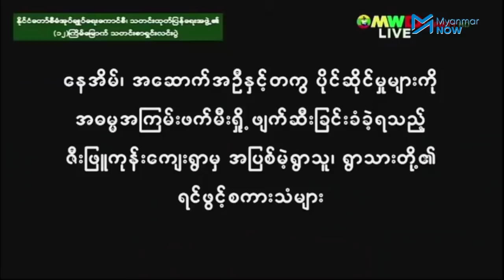စစ်ကိုင်းတိုင်းတွင် ပျူစောထီးအားကိုးဖြင့် စစ်ရှိန်မြှင့်မည်ဟု စစ်ကောင်စီ ကြုံးဝါး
စစ်ကိုင်းတိုင်းထဲရှိ ဒေသကာကွယ်ရေးတပ်ဖွဲ့ PDF များ၏ ခုခံကာကွယ်မှုကြောင့် အထိနာနေသည့် စစ်ကောင်စီသည် ပျူစောထီးအဖွဲ့များ၊ ပြည်သူ့စစ်အဖွဲ့များနှင့်ပူးပေါင်းပြီး ကာကွယ်ရေးစနစ်ကို အရှိန်မြှင့်မည်ဟု ကြုံးဝါးလိုက်သည်။

မတ်လ ၂၄ ရက်နေ့ သတင်းစာရှင်းလင်းပွဲတွင် စစ်ကောင်စီပြောခွင့်ရ ဗိုလ်ချုပ်ဇော်မင်းထွန်းက ယခုလိုပြောကြားခဲ့တာဖြစ်ပြီး ဒေသကာကွယ်ရေးအဖွဲ့များက ရွာများကို မီးရှို့ခဲ့ကြောင်းလည်း စွပ်စွဲခဲ့သည်။ အာဏာသိမ်းပြီး တစ်နှစ်ကျော်အတွင်း စစ်ကိုင်းတိုင်းတွင် လူနေအိမ်ခြေပေါင်း ၂၅၀၀ နီးပါးကို စစ်ကောင်စီတပ်က မီးရှို့ခဲ့ကြောင်း Data For Myanmar အဖွဲ့၏ စာရင်းများက ဆိုသည်။

မြေပြင်တွင် ပျူစောထီးအဖွဲ့မှာ ထင်သလောက် အင်အားမရှိ၊ စစ်တပ်က အကျပ်ကိုင်၍ ထိန်းကျောင်းနေသည်ဟု ပုလဲမြို့နယ်မှ PDF ခေါင်းဆောင် ဗိုလ်နဂါးက ဆိုသည်။

သတင်း၊ တင်ဆက် - စသန့်ဇင်၊ ဟန်သစ်